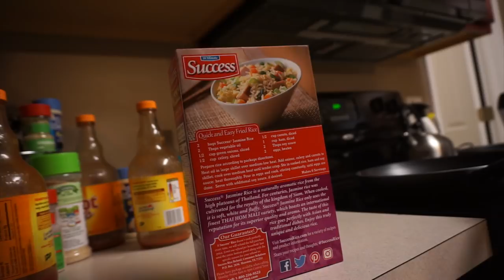FISHING Reels & TACKLE (VLOG)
I decided today to show you some of my new fishing reels from 13 fishing and some of the tackle in my garage! Let me know below what you guys would like to see video wise next!! Overall I LOVE YOU GUYS SO MUCH! Thank you so much for the support! Peace !